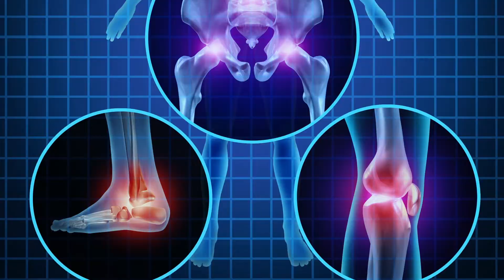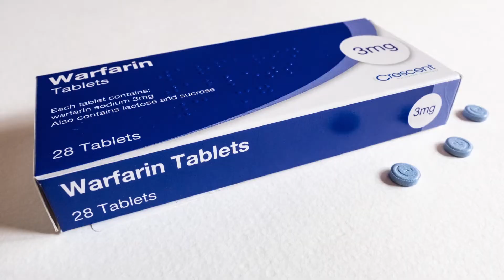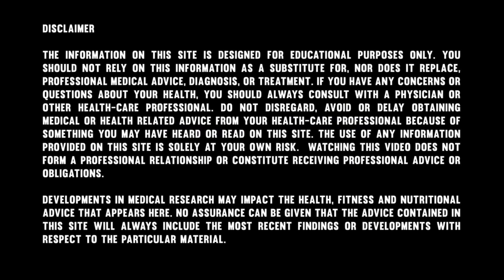The truth about TURMERIC... Is it good for you?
Turmeric is a common spice used to treat a multitude of diseases for thousands of years... But is Turmeric truly healthy?